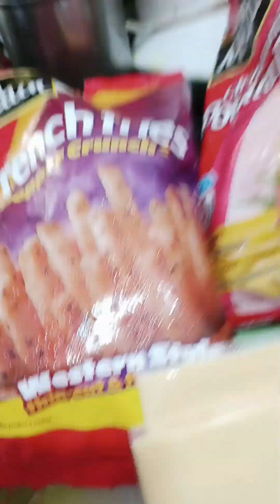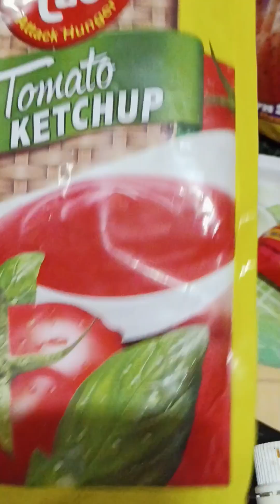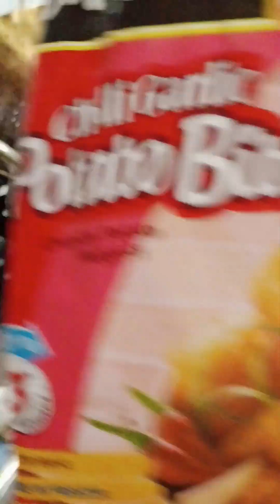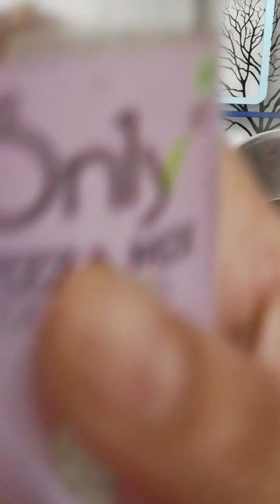Full recipe video snacks vlog cooking //food nashta bachon kliye ghar par bahar jaise snacks